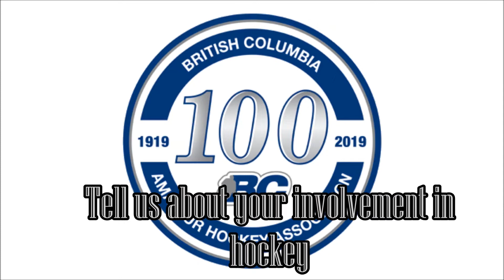Meet BC Hockey Chair of the Board Bill Greene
Bill Greene, of Falkland BC, is BC Hockey's new Chair of the Board. Bill brings over 40 years of experience being involved in minor hockey. He fills us in on his priorities for 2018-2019